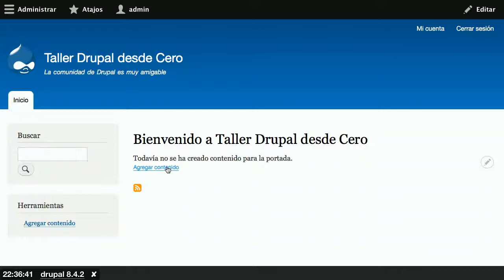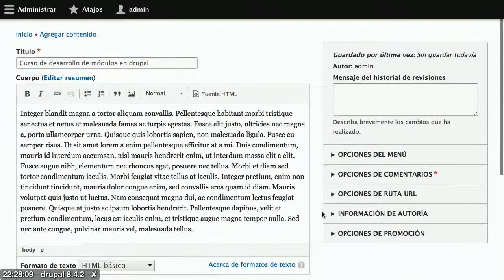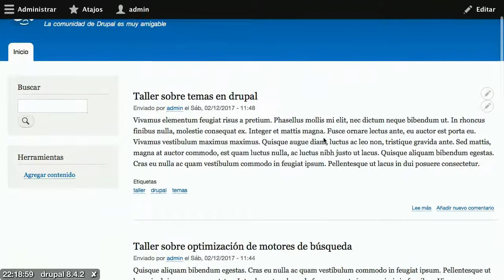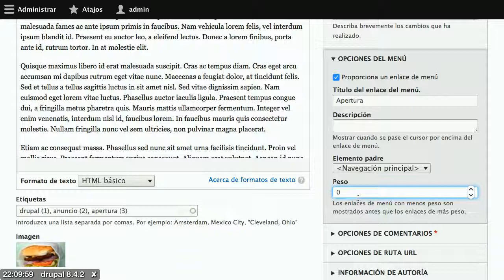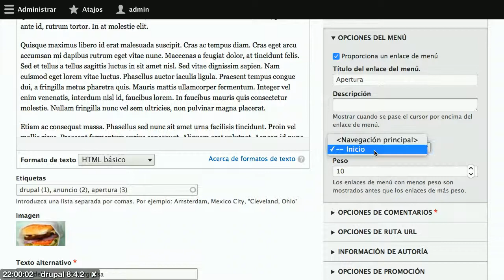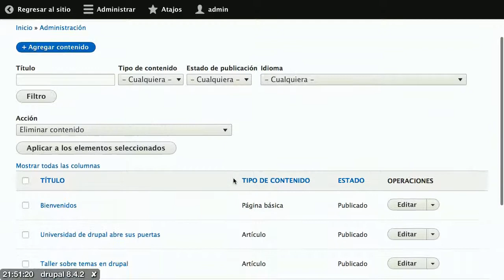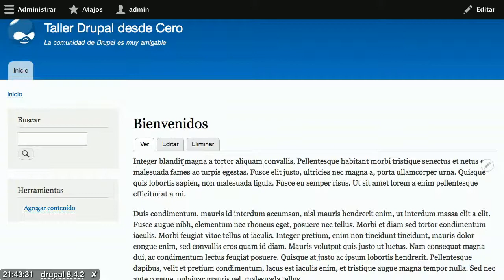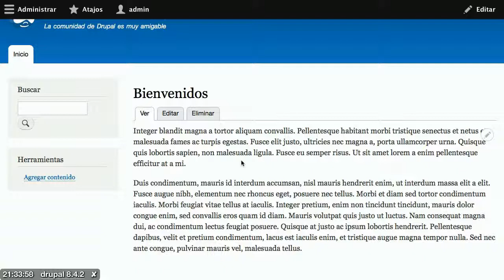Taller Drupal desde Cero - Parte 2/3 - Nodos y tipos de contenido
Taller Drupal desde Cero - Impartido en Diciembre de 2017 en Managua, Nicaragua.